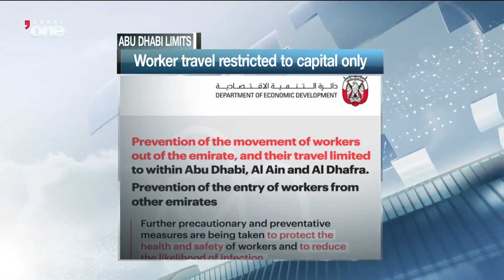News Reports: Worker travel restricted to capital only